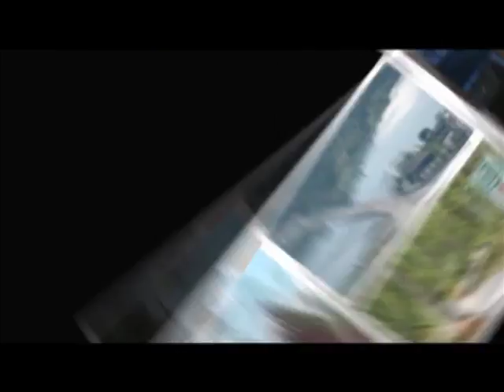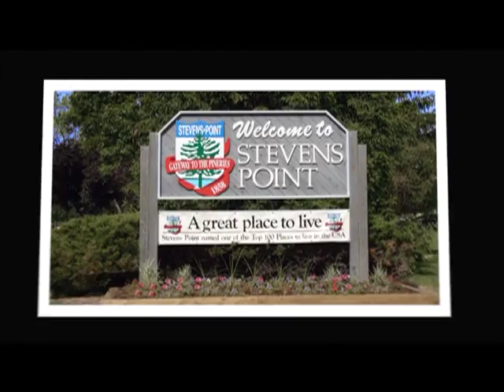Talking Point - Episode 8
Stevens Point Mayor Mike Wiza and special guest Andrew Logan Beveridge discuss the duties and responsibilities of the City Attorney.